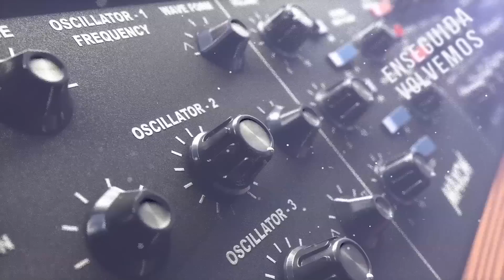02 SESIÓN REGISTRADA 2015 - LOS PLAYEROS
Programa TV - Canal 13 San Luis.

Ciclo de música y entrevistas donde conoceremos a las bandas y músicos de la Provincia en un ambiente intimo y distendido